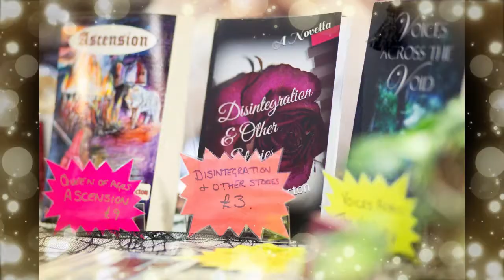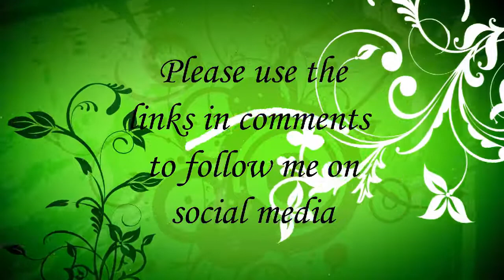Friday Fiction Vlog - Week Five 2019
I also have accounts on Pinterest, Tumblr and Google+

If you want to read my work

Edited using Filmora by Wondershare
Music/Sound/Visual Effects Courtesy of